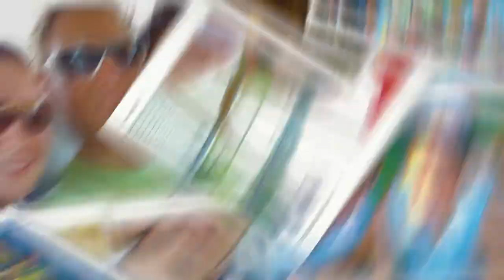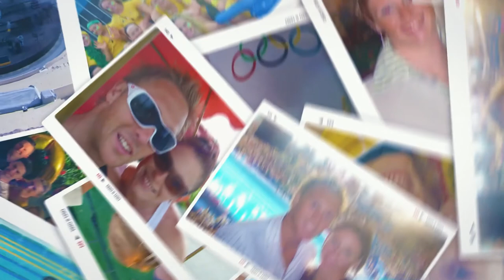The Olympic Experience with Shayne Reese - My amazing support group